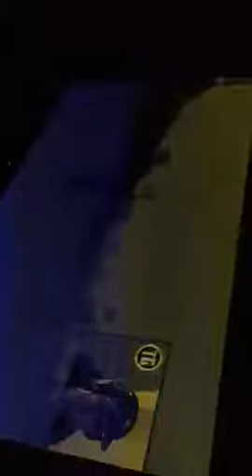Slow I 📺 yhj😶✊🏾🤐✊🏾😶🏃🏾🔞🍙😶✊🏾😶✊🏾😶✊🏾